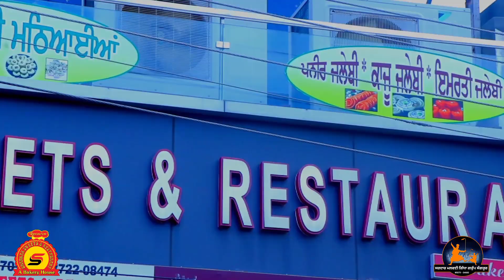ਤੀਆਂ ਲੌਂਗੋਵਾਲ ਦੀਆਂ ।। Sardar malwai gidha group sangrur 85073-04500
ਸਰਦਾਰ ਮਲਵਈ ਗਿੱਧਾ ਗਰੁੱਪ ਸੰਗਰੂਰ 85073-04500

Booking starts for wedding, jaggo, ladies sangeet, Lohri etc.

ਬੂਕਿੰਗ ਸੁਰੂ ਹੋ ਕਰੋ ਜੀ ਬੁੱਕ ਆਪਣੇ ਵਿਆਹ, ਜਾਗੋ, ਲੋਹੜੀ ਤੇ ।